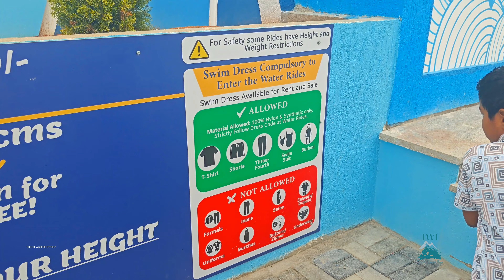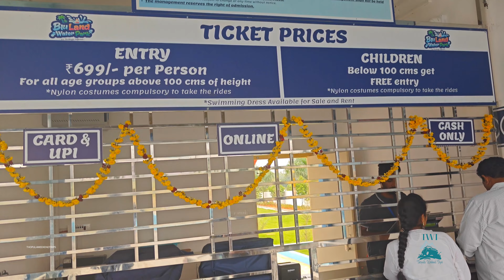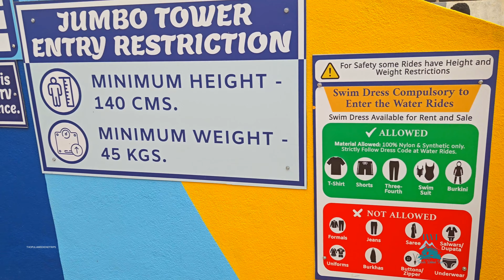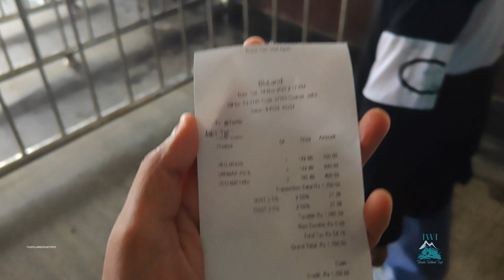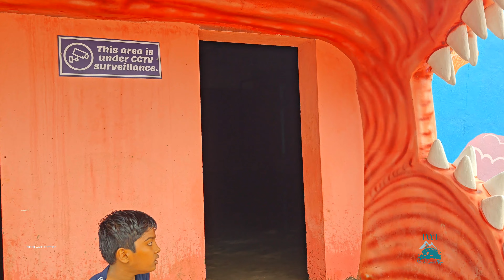BLULAND 🌊TIRUPATI WATER PARK FULL INFORMATION VIDEO..🌊🌊🌊bluland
BLULAND 🌊🏖️ 💦 WATER PARK FULL INFORMATION VIDEO 📸

Welcome to BluLand, the one and only water and amusement water park in Tirupati. BluLand Water Park is not just an ordinary water park, it's a place where you can make lasting memories with friends and family. Come and experience a day filled with exhilaration and fun!☺️🤝💦💦

📍location : Mallayapalli road, beside Cafe Coffee Day, Chandragiri, Tirupati, Andhra Pradesh 517101

Ticket Price
Adults
₹699/person
(height specifications - 100cms & above)
Children below 100 cms(3ft 3 inches) get free entry!

BOOK TICKETS ONLINE ALSO

Signature Rides🫵

Toddler Pool

Foursome

Bluthunder

Rain Dance

Down the Hill

Twister

Aqua Coaster

Flow Rider

Super Racer

Park Amenities
wave 🌊 pool
Rain 🌧️ dance is special vibes 🤩

We provide lockers for rent when you want to securely store your belongings while enjoying the park.
If you forget to bring your costume, no worries! You can purchase or rent one from our booth.
We also offer separate changing rooms for both ladies and gentlemen when you need to change your clothes.
You won’t go hungry here; we have a food court where you can buy delicious food and beverages.
BluLand Water Park is a safe and secure place for fun. lifeguards are always on duty.

FOLLOW US 🙂@thopulaweekendtrips